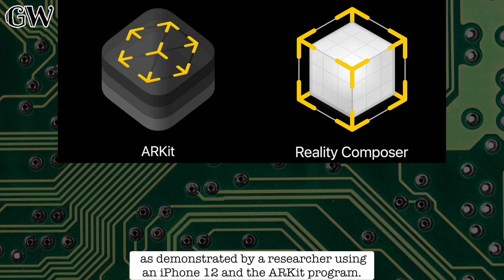Ameca Mimics Emotions in Real-Time!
🤖 Watch in awe as Ameca, the world's most advanced humanoid robot, mirrors human emotions with incredible precision in real-time! 😮 Explore the future of human-robot interaction as Ameca mimics expressions like blinking, smiling, and more. Dive into the fascinating world of AI with AmecaRobot